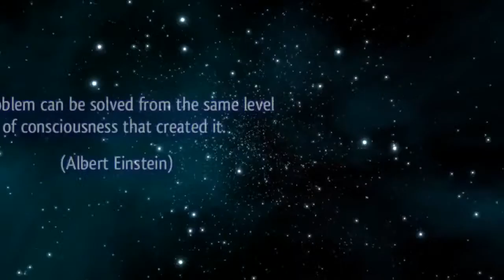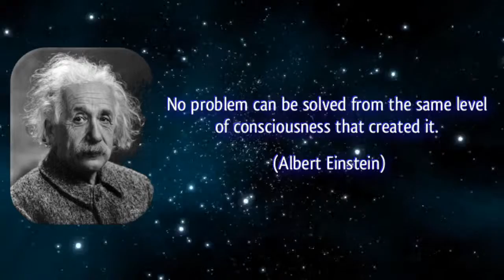PSEC - 2014 - feat. Kryon - Dealing With Trolling Personalities